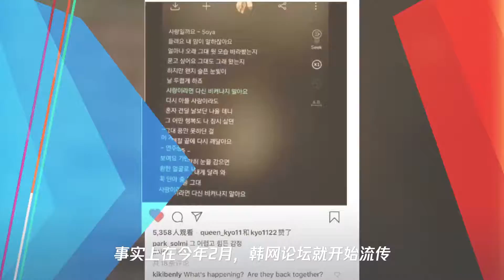网曝宋慧乔玄彬疑似复合？景甜自曝双眼皮整形失败!气炸林有有热吻许幻山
➤Thanks收看！